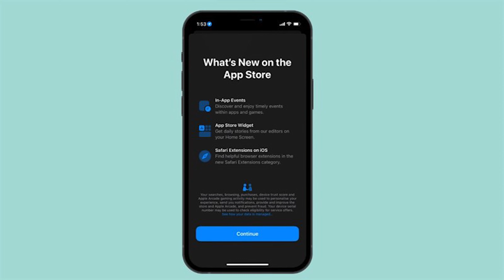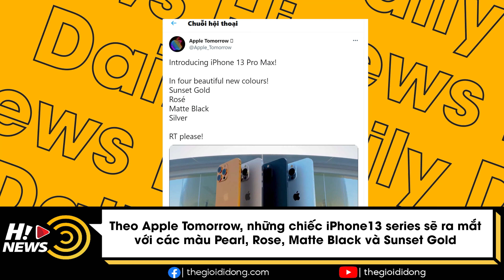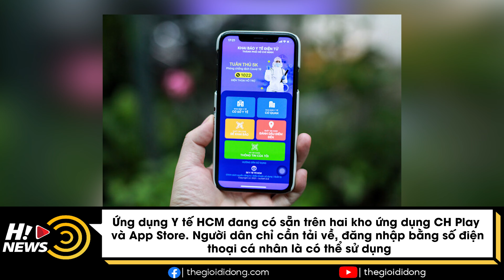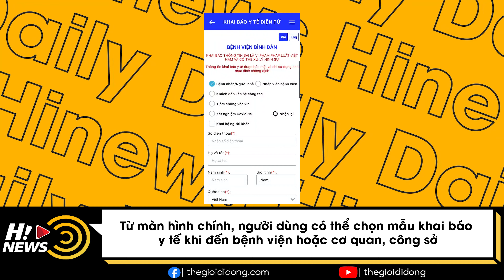iOS 15 beta 3 chính thức phát hành, iPhone 13 có 4 màu mới | Hinews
Hinews ngày 15/7 có những nội dung chính sau đây:

00:00 - Intro
00:30 - Apple phát hành iOS 15 beta 3
01:20 - Lộ diện 4 màu sắc sang chảnh của iPhone 13 series
02:17 - Ứng dụng y tế TP HCM hữu ích mùa dịch
03:18 - Apple đặt mục tiêu sản xuất 90 triệu iPhone 13